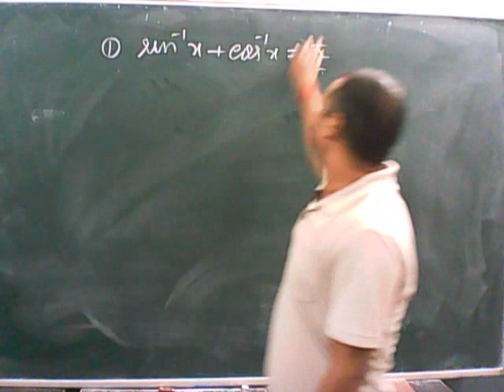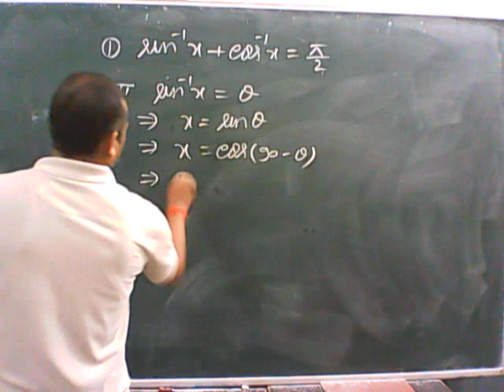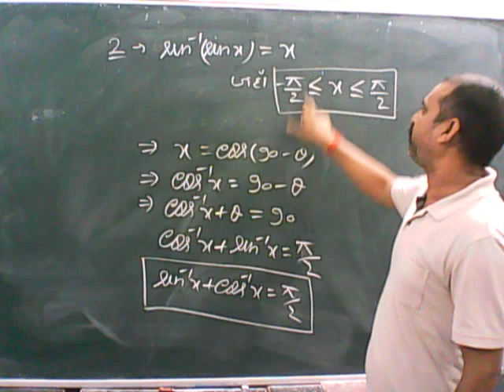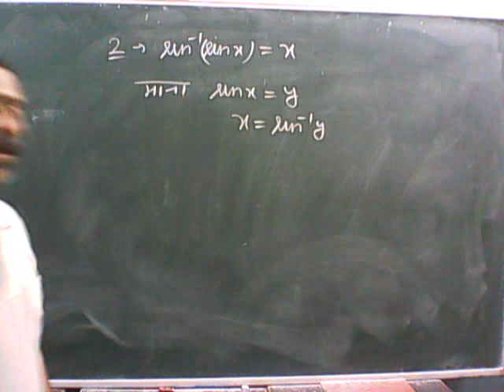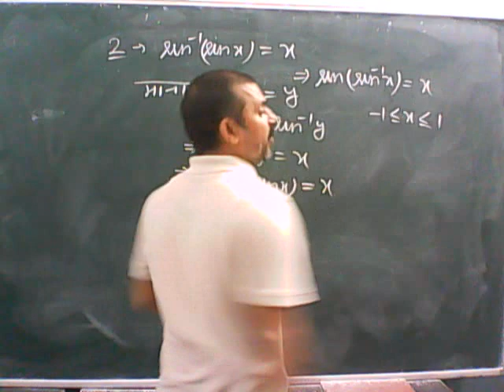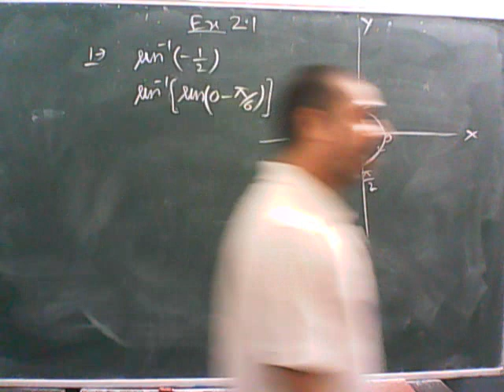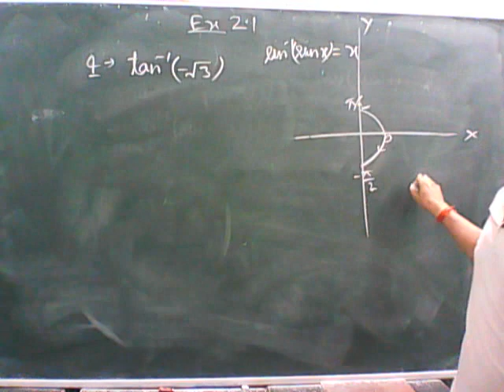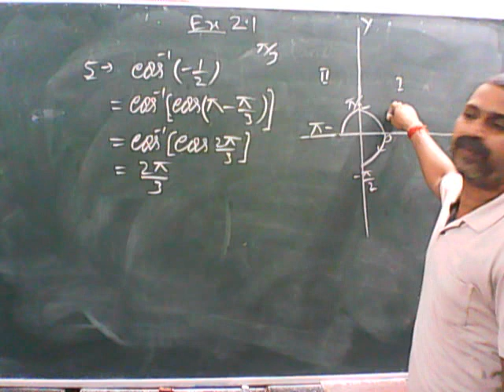Class 12th Mathematics Inverse Circular Function Part1by N.L Pathak Sir